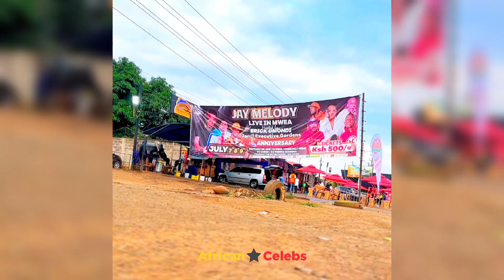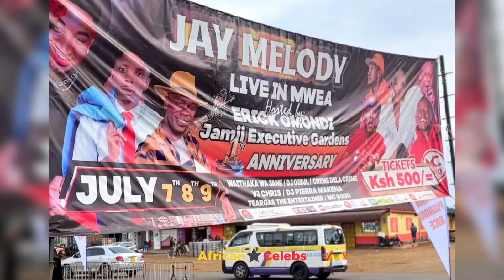Tazama Jay Melody Akiimba Kaveve Kazoze Mwanzo Mwisho Utacheka